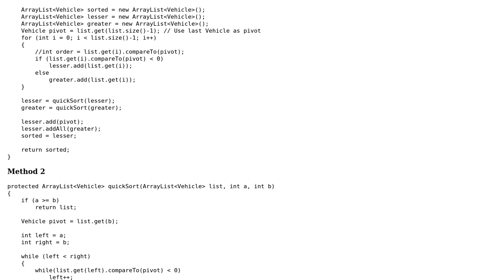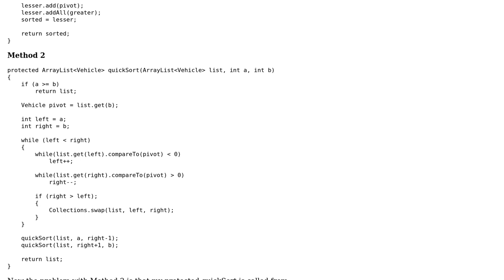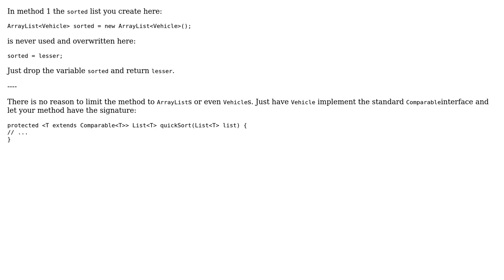Code Review: Sorting an ArrayList of Vehicles using quick sort (2 Solutions!!)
Code Review: Sorting an ArrayList of Vehicles using quick sort

With thanks & praise to God, and with thanks to the many people who have made this project possible! | Content (except music & images) licensed under CC BY-SA | Music | Images & others | With thanks to user screencut user RoToRa user Rob Audenaerde user Ludisposed and the Stack Exchange Network Trademarks are property of their respective owners. You are responsible for your own actions.